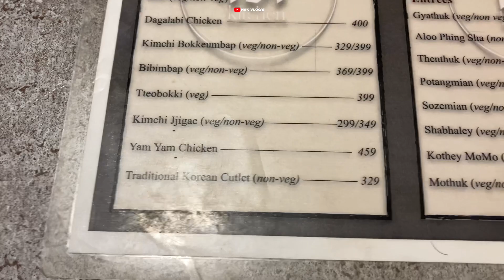🤣First time try kela ￼🇰🇷 ( Korean Food)🍲In thane |HRK VLOG